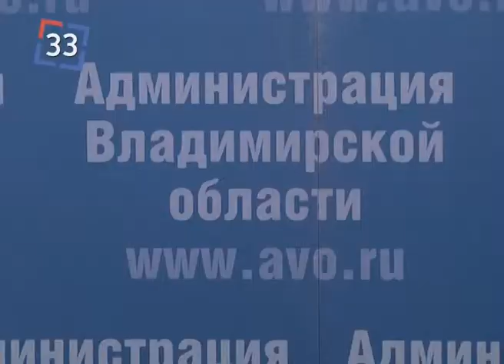2014 11 19 Олег Есаян, Чрезвычайный и Полномочный Посол Республики Армения в России